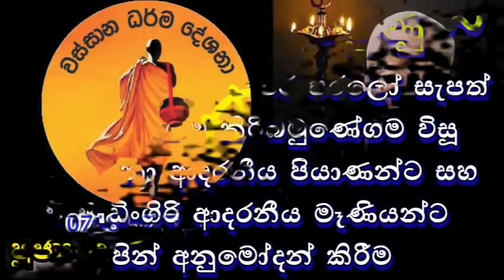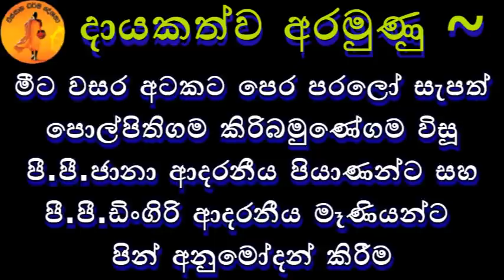ධනය බලය තාවකාලිකයි ගුණධර්ම සදා කාලිකයි | Unuwathurabubule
පූජ්‍ය. උණුවතුරබුබුලේ පියදස්සී හිමි

මීට වසර අටකට පෙර පරලෝ සැපත් පොල්පිතිගම කිරිබමුණේගම විසූ පී.පී.ජානා ආදරනීය පියාණන්ට සහ පී.පී.ඩිංගිරි ආදරනීය මෑණියන්ට
පින් අනුමෝදන් කිරීම